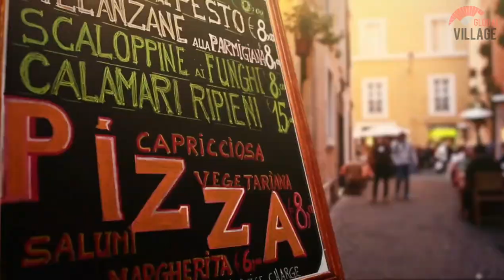Rome Travel Guide 2021 - Best Places to Visit in Rome Italy in 2021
Rome is the capital city of Italy. It is also the capital of the Lazio region, the centre of the Metropolitan City of Rome, and a special comune named Comune di Roma Capitale.

Italy, a European country with a long Mediterranean coastline, has left a powerful mark on Western culture and cuisine. Its capital, Rome, is home to the Vatican as well as landmark art and ancient ruins. Other major cities include Florence, with Renaissance masterpieces such as Michelangelo’s "David" and Brunelleschi's Duomo; Venice, the city of canals; and Milan, Italy’s fashion capital.

Europe is a continent located entirely in the Northern Hemisphere and mostly in the Eastern Hemisphere.

More Travel Guide Videos...!

Washington DC Travel Guide 2021 - Best Places to Visit in Washington DC United States in 2021

San Francisco Travel Guide 2021 - Best Places to Visit In San Francisco in 2021 - United States

New York City Travel Guide 2021 - Best Places to Visit in New York City in 2021 - United States

Los Angeles Travel Guide 2021 - Best Places to Visit In Los Angeles in 2021 - United States

Chicago Travel Guide 2021 - Best Places to Visit in Chicago in 2021 - Illinois United States 4k

Rome city
Rome travel
Rome tour
Rome drone view
Rome Italy
Rome streets
Rome places to visit
Rome things to do
Rome tourist attractions
Rome drive
Rome walk
Rome things to see
Rome places to see
Rome places to eat
Rome best places
Rome 2021
Rome top tourist attractions
Rome vlog
Rome Travel Vlog